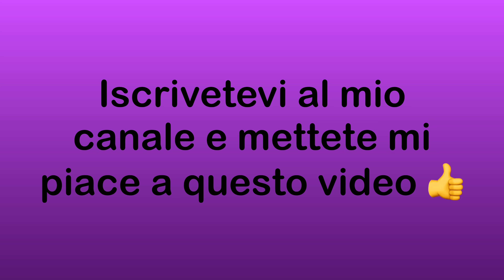Una Corsa EPICA tra gli sterrati del MONDIALE GRAVEL 2023 - MARCA BIANCA GRAVEL 2024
E' arrivato anche quest'anno l'appuntamento canonico di MARCA BIANCA che mi porterà a percorrere le strade bianche del Mondiale Gravel 2023.
Si parte da Pieve di Soligo per arrivare all'Isola dei Morti dopo circa 30 km,  percorrendo sterrati di campagna tra le Colline del Prosecco e del Montello, fermandomi prima a Mosnigo per il primo ricco ristoro.
Dopo essermi fermato per le foto di rito in un sito d'importanza storico risalente alla Prima Guerra Mondiale, mi dirigo verso Vidor per affrontare i primi strappi delle Colline del Prosecco.
Al 45’ km mi fermo prima di Valdobbiadene per il secondo ristoro e dopo aver “pregato” presso l'oratorio di San Gottardo, affronto la prima salita con pendenze da paura che mi porta a San Pietro di Barbozza prima e Santo Stefano poi.
Dopo una lunga discesa verso Colbertaldo si ripresenta un tratto pianeggiante che mi porta fino a Mosnigo per prendere poi la prima salita del Mondiale Gravel, la salita di San Vigilio, strappo di 400 mt con pendenza media del 15,5% con una punta massima del 22%!!!
Dopo aver ammirato la Chiesa di San Vigilio del X secolo mi butto a capofitto in discesa per raggiungere Col San Martino.
Tra piccoli strappi e sterrati in mezzo a vigneti arrivo ad affrontare la seconda salita del Mondiale Gravel, la salita delle Serre,  strappo con pendenza media del 8,3% con punta massima del 19%!!!
Dopo un tratto in leggera discesa arriva di botto la terza salita del Mondiale Gravel, Le Tenade, strappo con pendenza media del 6,5% con punta massima del 12%, meno impegnativa rispetto alle precedenti, ma affrontata con energie ridotte dopo circa 70 km.
A Premaor  posso così rifiatare percorrendo in discesa un lungo tratto sterrato che mi porta a bagnare le ruote nel fiume Soligo.
Passato il ponte dell'Umanità che attraversa il fiume sopracitato mi dirigo verso l'ultima salita del tracciato, salita del Mondiale Gravel Collagù, strappo con pendenza media del 11,8% con punta massima del 23%!!!
Ora mi tocca scendere al 19% dopo aver raggiunto il Santuario di Collagù per raggiungere prima Farra di Soligo e Pieve di Soligo dopo per chiudere l'anello.
All'arrivo, dopo aver ritirato la medaglia, e una buona bottiglia di prosecco, mi son diretto in centro a Pieve  per mangiare lo spiedo con polenta servito dall'ottimo staff di MARCA BIANCA accompagnato da una buona birra.
Arrivederci al prossimo anno con MARCA BIANCA.

Distanza percorsa: 90 km  | Dislivello: 1.100 m | Tempo di percorrenza: 6 h   | Adatto Gravel e MTB con buon allenamento, E-bike

👕 Completo sportivo
🪖kask Protone
🕶 oakleysunglasses Sutro S